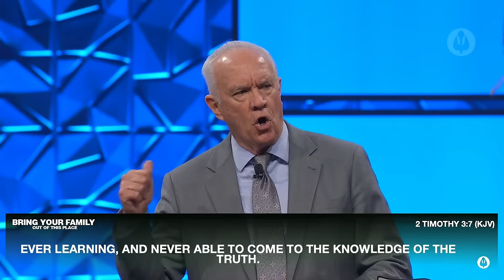Bring Your Family Out of this Place | Anthony Mangun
Join us as Bishop Anthony Mangun shares his heart this morning with his message "Bring Your Family Out of this Place."

If you have a prayer request, please click the link below to enter your request. Our prayer teams pray over these requests weekly. If your request is immediate, drop it in the chat so our POA Online Family can join you in prayer.